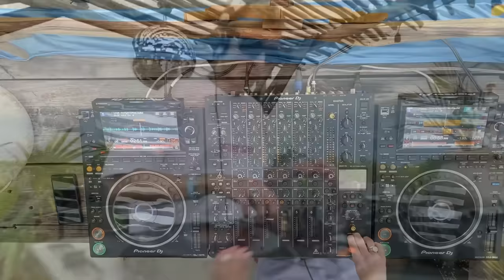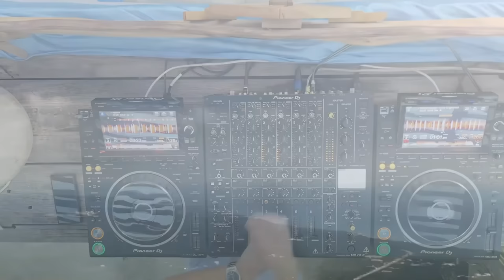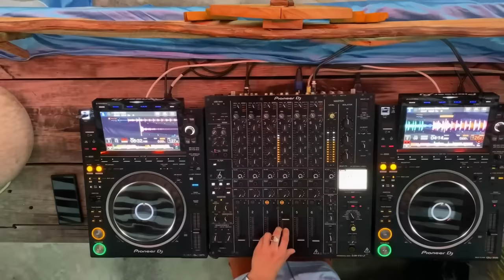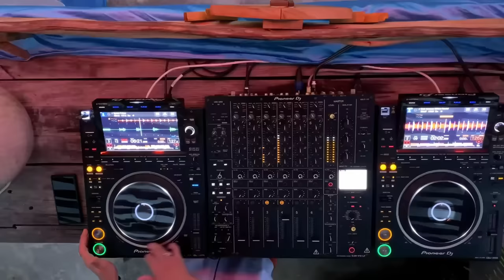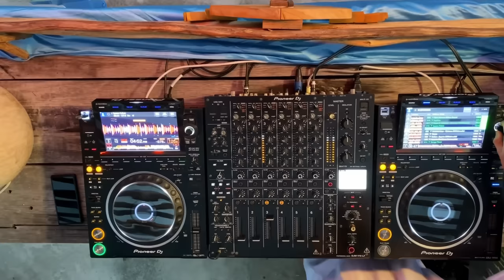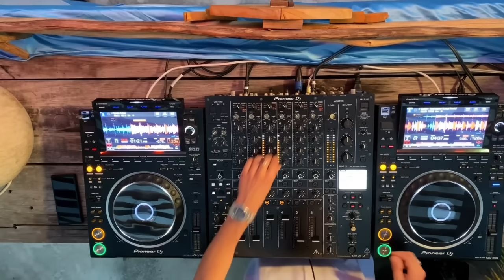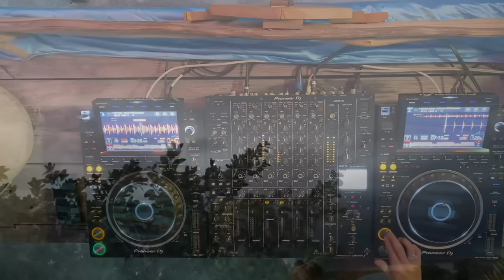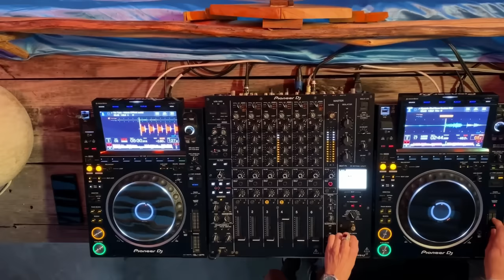Magalú | Dark Minimal & Techno 2023 Mix | 4K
Franco Magalú Zölss, mas conocido como Magalú es un DJ y productor musical de la Ciudad de Buenos Aires, Argentina. Su pasión por la música electrónica comenzó a sus 17 años cuando descubrió el arte de la mezcla. La creatividad y la innovación sonora son algunas de sus virtudes a la hora de expresarse musicalmente. Sus sets se destacan por el electricismo underground a la hora de mezclar sonidos oscuros y profundos característicos del Dark Minimal & Techno, creando así un ambiente groovero que hace bailar a todos los oyentes.  Su talento lo ha llevado a tocar en muchos Clubes de su ciudad, tales como Bahrein, Crobar, Niceto Club, entre otros. Actualmente su carrera musical se encuentra en ascenso.

Thank you for supporting our independent project and enjoy our exclusive content with artists like Nina Kraviz, Blondish and more.